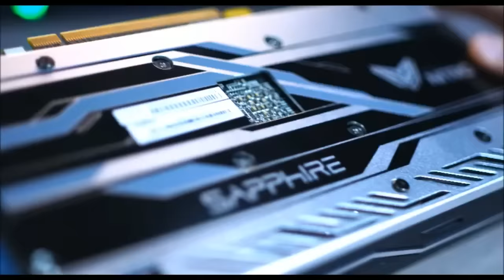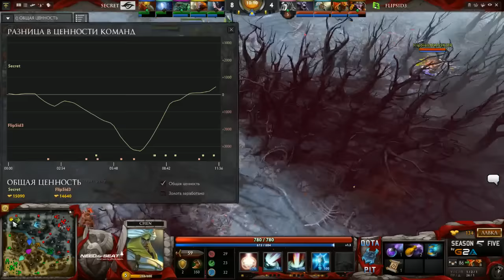Secret vs Flipsid3, Dota Pit Season 5, game 3